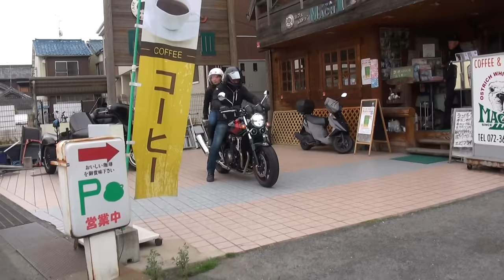美人ライダータンデム 2016 HONDA CB1300 SUPER FOUR E Package Special Edition SC54 漆塗り 漆黒と朱紅のカラーリング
美人ライダータンデム　2016 HONDA CB1300 SUPER FOUR E Package Special Edition　SC54　漆塗り　漆黒と朱紅のカラーリング　2016 ホンダ・CB1300スーパーフォア E パッケージスペシャルエディション　2016 HONDA CB1300SF E Package Special Edition